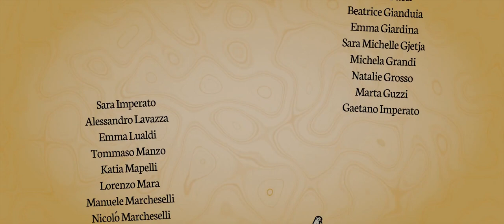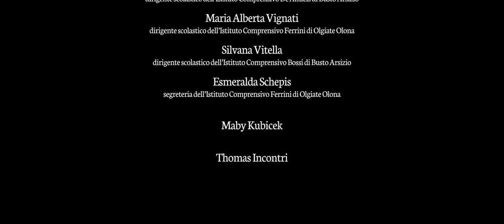A TA L'HO DI', TALO' - PA 'NDE MIA IN GIRU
solisti, coristi e orchestrali, alunni delle scuole secondarie di primo grado “Ferrini” di Olgiate Olona, “De Amicis” e “Bossi” di Busto Arsizio, e delle scuole primarie “Pontida” e “Pascoli” di Busto Arsizio che interpretano canzoni in dialetto Lombardo e Bustocco. E poi chi c'è? :-)